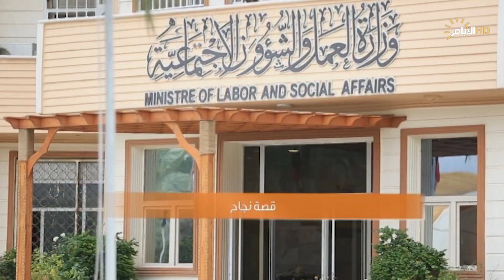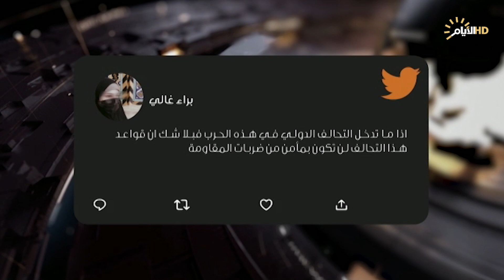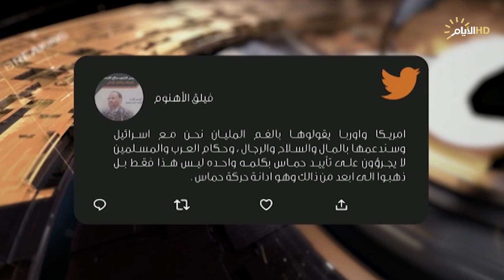برنامج حصاد الأيام، الحماية الاجتماعية.؛. قصة نجاح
الملف الأول..

الحماية الاجتماعية.؛. قصة نجاح

د. سناء الموسوي : مستشارة رئيس الوزراء لشؤون الحماية الاجتماعية.

الملف الثاني

مساع لتشكيل تحالف دولي ضد حماس.

 عماد المسافر :محلل سياسي.
محمود مرادي :قيادي في حركة حماس من فلسطين